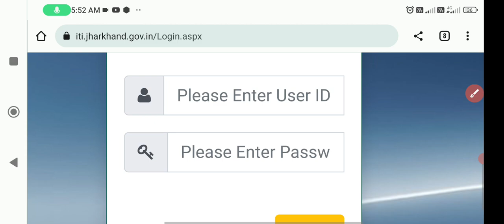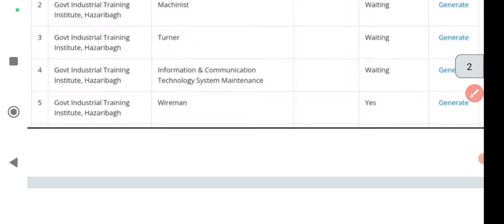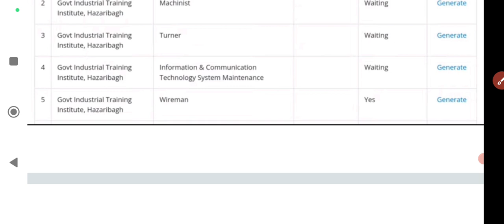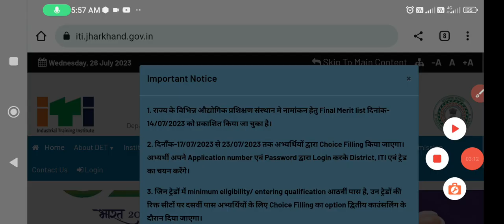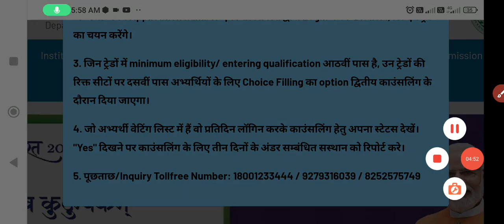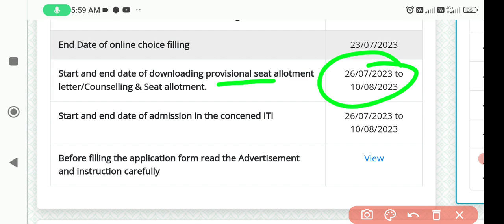Waiting होने पर क्या करें? | jharkhand iti waiting list 2023 | jharkhand iti counselling 2023